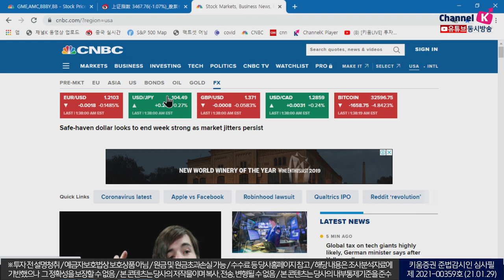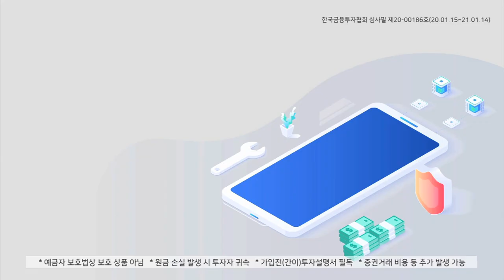변동성이 난무할 다음주 장! 체크해야 할 이슈는?(다음주전략.주식투자/21.01.29)